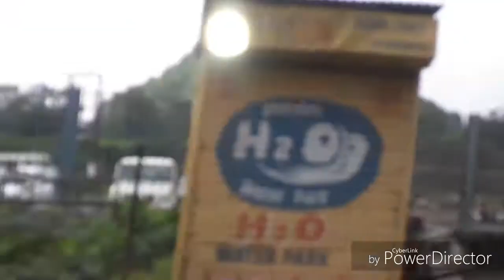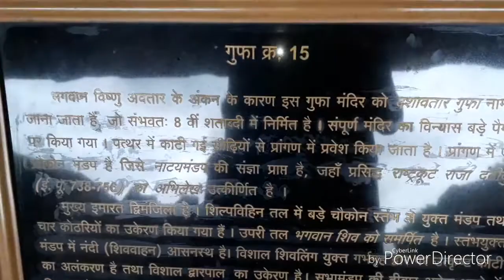वेरूळची लेणी औरंगाबाद तबला वादन स्पर्धा.